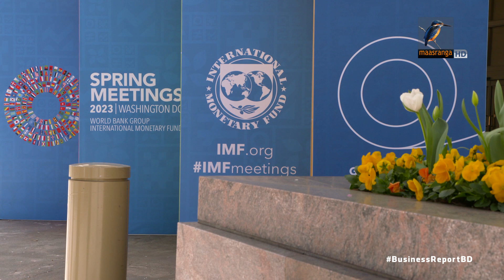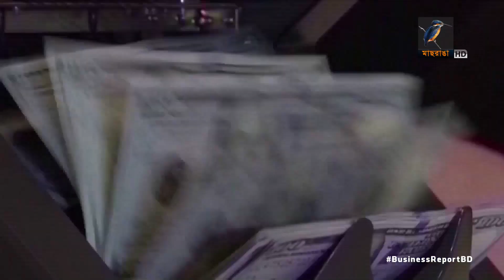ঋণের ডলারে কাটবে সংকট | Business Report 2023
১৩১ কোটি ডলারের ঋণ সহায়তা চাপ কমাবে বৈদেশিক মুদ্রার রিজার্ভে; দুশ্চিন্তা ধার পরিশোধে

Reporter: Mohammad Tauhid, Saurav Rahman, Hirjun Mira, Rayhan Shovon.
Camera: Bacchu Mridha, Mizanur Rahman.
Editing: Mahbub Alam Shohag.
Graphics: Debashis Roy.
Post Production: Mahafujul Hasan Sajib.
Producer: Emdadul Jahid.
Technical Support: IT
Channel: Maasranga Television.